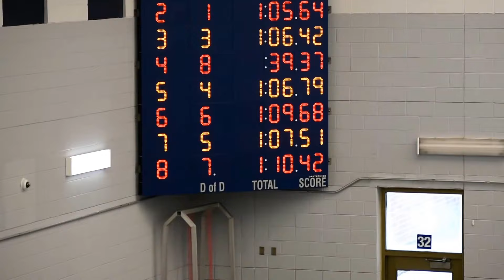2018 Speedo Invitational - 100 Yard Fly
Nate moved up in heat assignment and competed with faster swimmers. He finished 7th. A solid performance by Nate the Great!